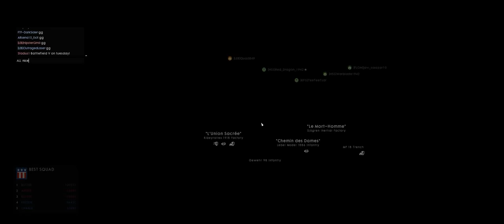[149-65] QUAD849 - Battlefield 1